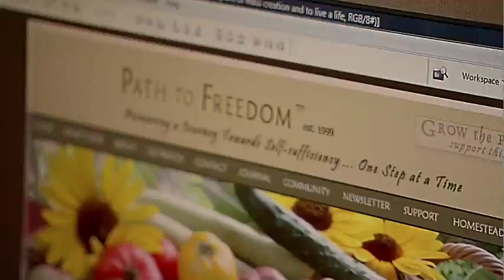Home Grown Trailer